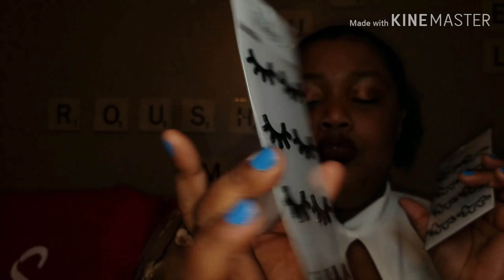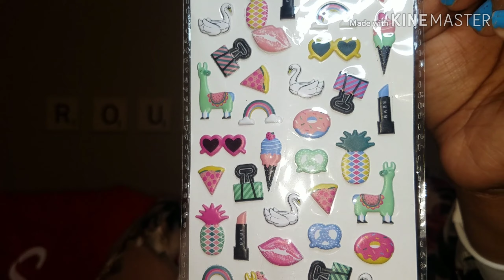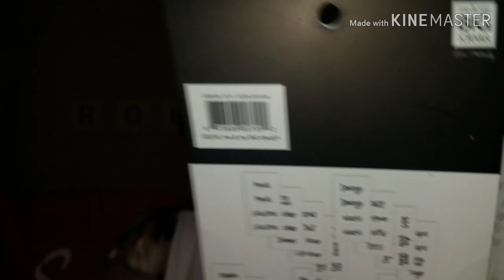Hobby Lobby Haul 3/26 All the Girls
A Haul from Hobby Lobby Showcasing all the Girls and More.